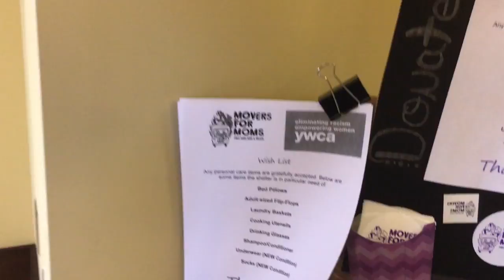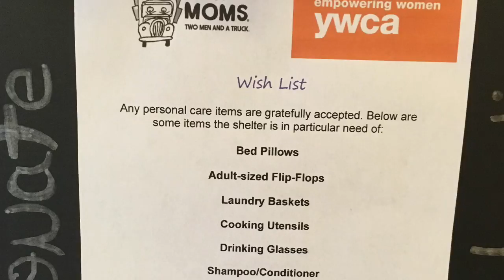Movers for Moms Fundraiser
First Bank in Evansville, IN has teamed up with Two Men and A Truck Movers to help collect items for Mothers in need this month.